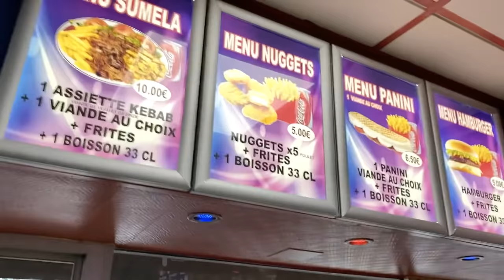OMAR MANGE POUR LA PREMIÈRE FOIS DE SA VIE DANS SE KEBAB! 🤩😜 ( Meilleur grec de Paris)